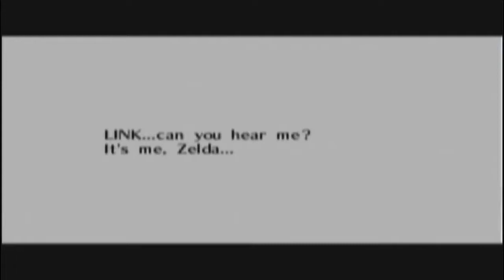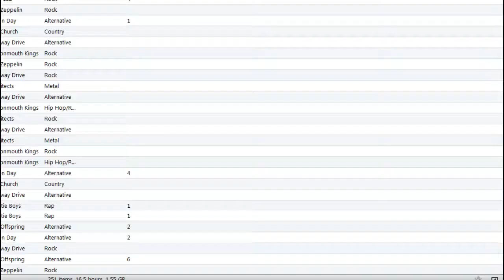ZELDA 64: OCARINA OF TIME! {EP.12} Retro Video Games LIVE!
Welcome to the New LIVE Stream Gaming Channel (RetroArcadeLIVE!)
If you miss the LIVE broadcast dont worry I upload all my vids to youtube!